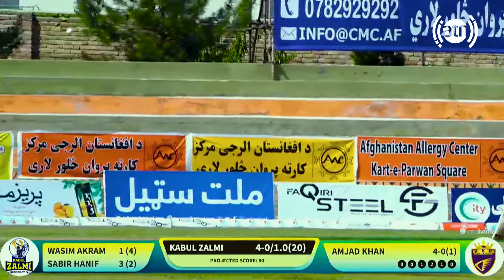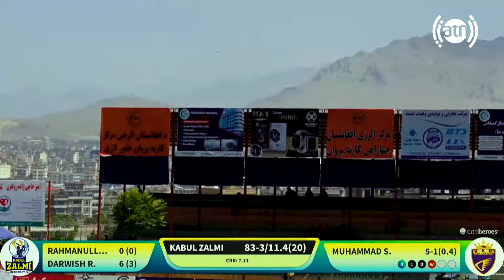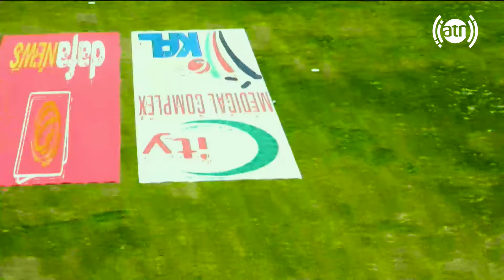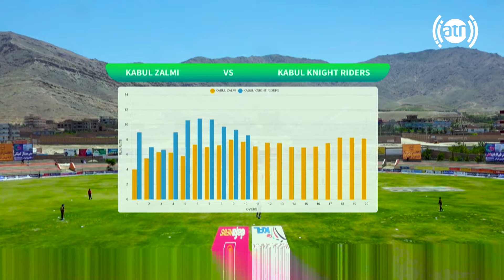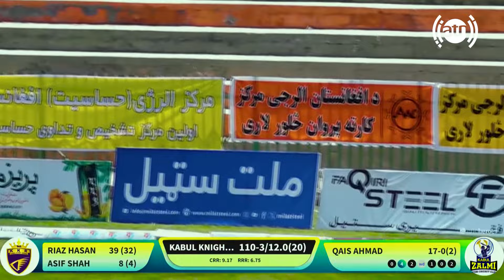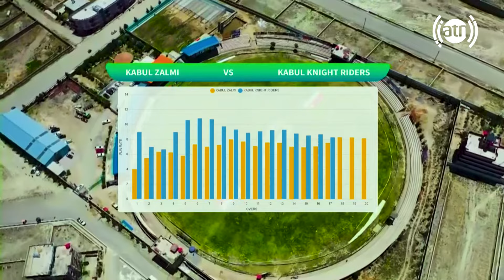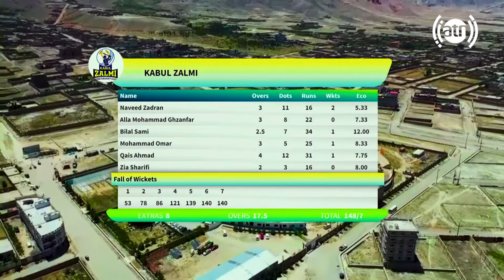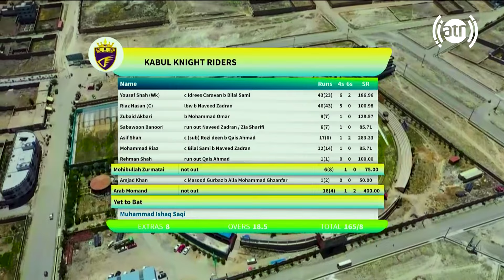Kabul Premier League - Season 02 - Kabul Zalmi vs Kabul Knight Riders, Full Match 10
کابل کرکټ غوره ليګ - دوه یم پړاو 🏏
د لسمه لوبه - کابل زلمي د کابل نایټ رایډرز  پر وراندی
لیگ برتر کریکت کابل - فصل دوم 🏏
مسابقۀ دهم - کابل زلمی در مقابل کابل نایت رایدرز